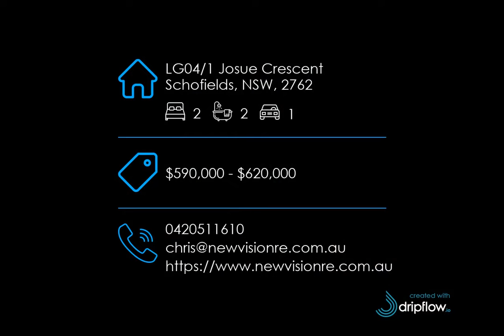LG04/1 Josue Crescent, Schofields, NSW, 2762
🔔 For Sale - $590,000 - $620,000 - Large 2 bedroom Unit with Large Courtyard
🛏 2 🛁 2 🚘 1
For all enquiries contact Chris Brown